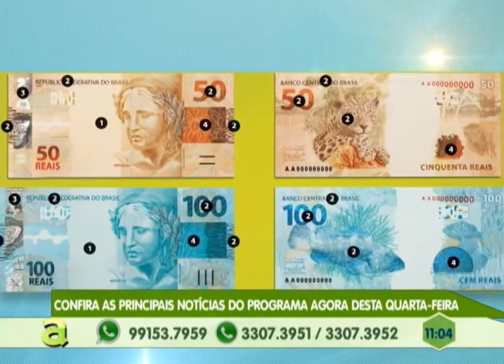Programa Agora de segunda a sexta, no canal 10 TV Em Tempo